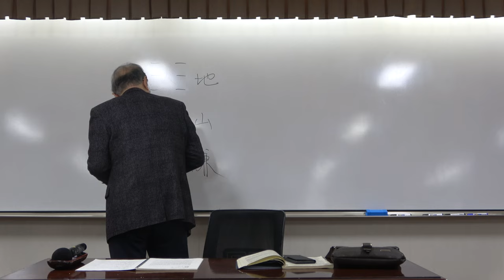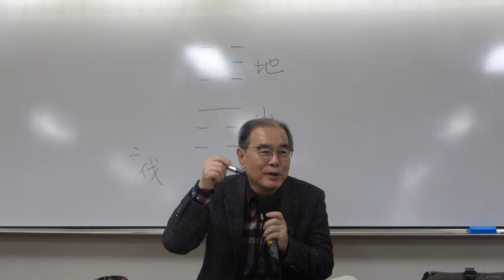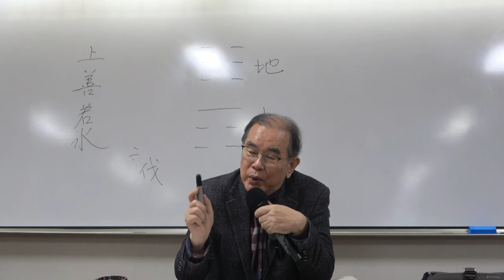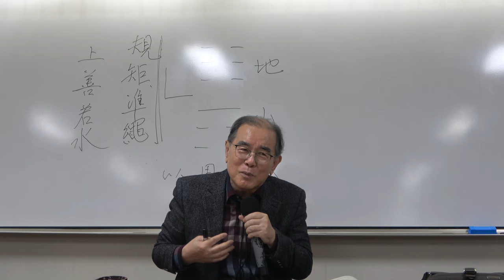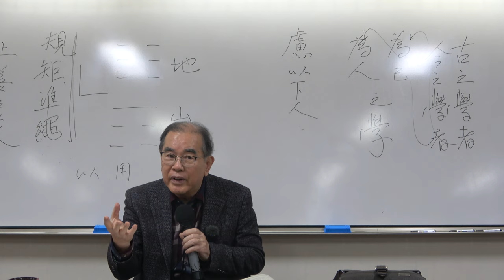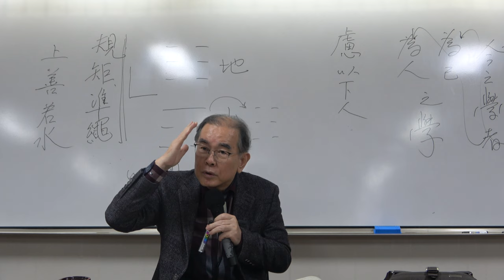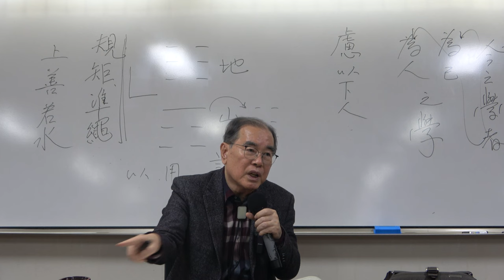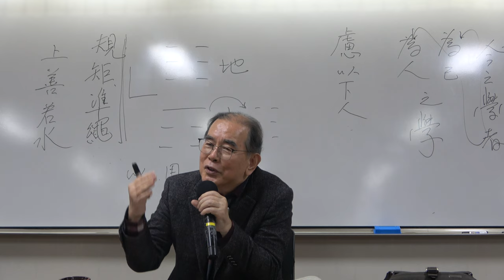주역 12강(2): 화천대유, 지산겸괘 해설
* 12강(2): 화천대유, 지산겸괘 해설

* 핵심어 : 화천대유괘, 지산겸괘, 명철보신, 군자유종